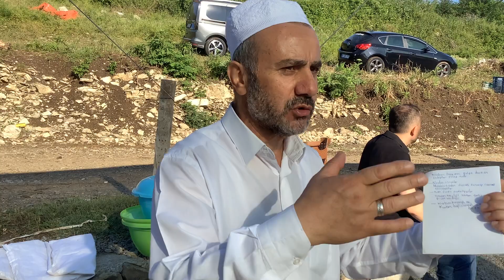Kurban Kesmenin Yararları irfan Karaman’dan Hatunoğulları Çiftliği Kocaali